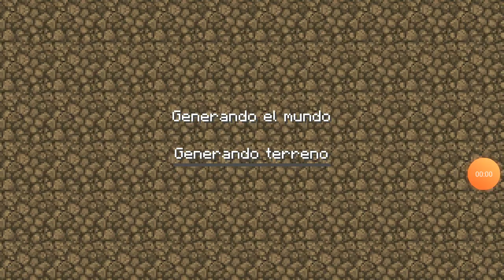SURVIBAL 2 AJJAJAJAJA 😛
GATOWISH